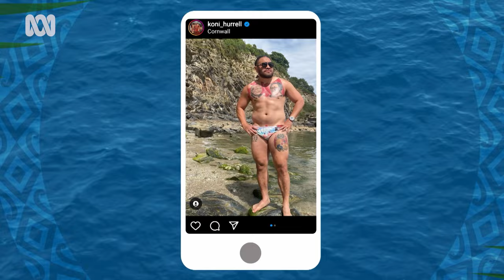Super League chat with the boys from St Helens 🏉 | That Pacific Sports Show | ABC Australia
Join us as we have a chat with the boys from the St Helens Super League team on That Pacific Sports Show.

We hear about their thoughts on training, pathways, the transition between codes, bringing a touch of home to the UK, becoming honorary pommy’s and everything in between.

Experience the incredible achievements and inspiring stories of Pacific athletes from around the world on That Pacific Sports Show. Join hosts Tiana Penitani and Sam Wykes as they bring you up close with extraordinary athletes proudly representing their Pacific heritage.

Watch it first, Wednesdays 7.00pm AEST on ABC iview, or Thursdays 10.30am on ABC iview and ABC TV.